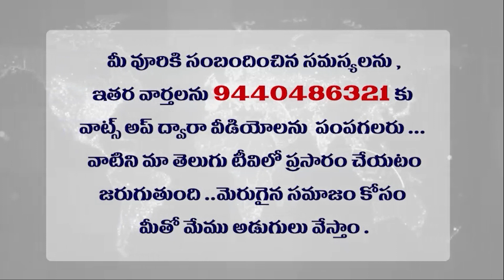మా పై అక్రమ కేసులు ...ఇదెక్కడి దారుణం... | TDP LEADER NAKKA ANAND BABU